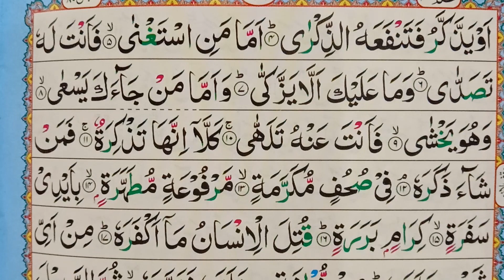Surah Abasa | 80 Surah Al Abasa Ayat No 1 To 11 | سورۃعبس | learn Quran Online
Assalamualaikum! Surah Al Abasa Ayat No 1 To 11 Ap kay sath share karen gay, agar apko hamari yeh video pasand ati ha to please guzarish ha kay or logo kay sath bhi share karen takay wh sb bhi iska faida utha saken.